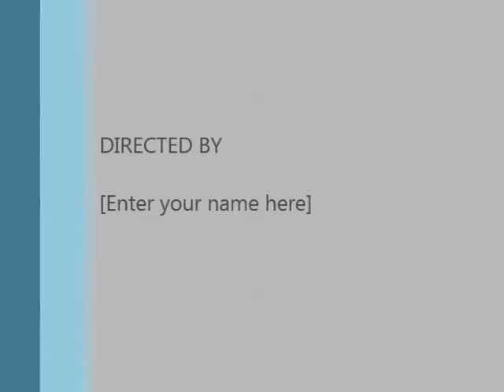Lego Technic Bugatti Video